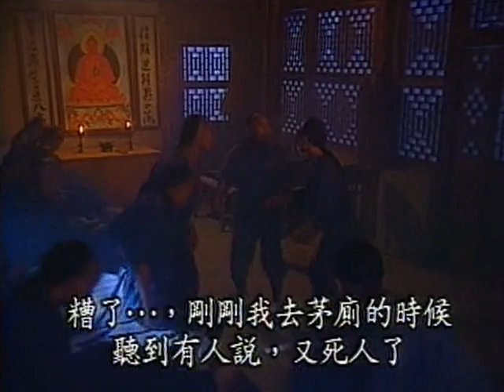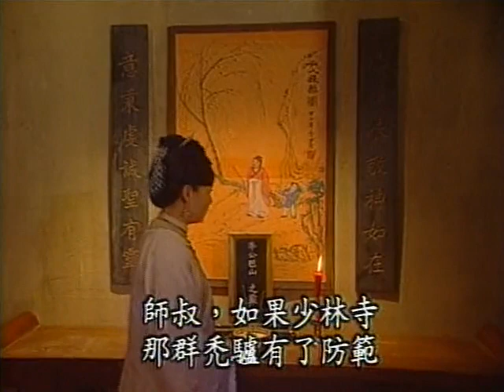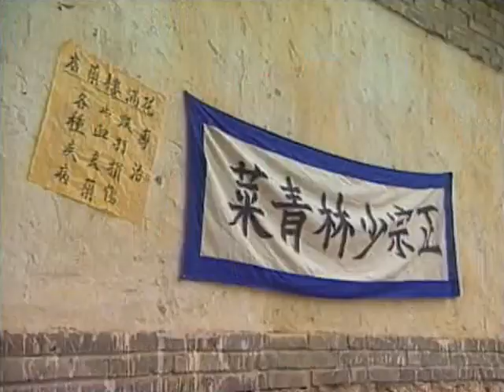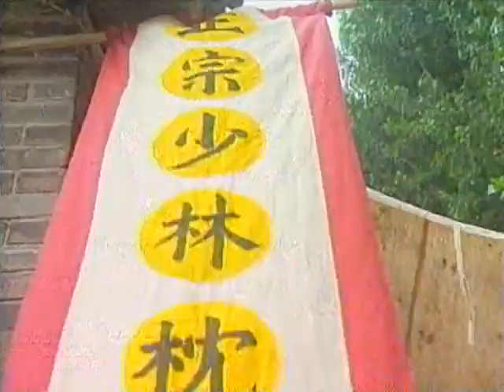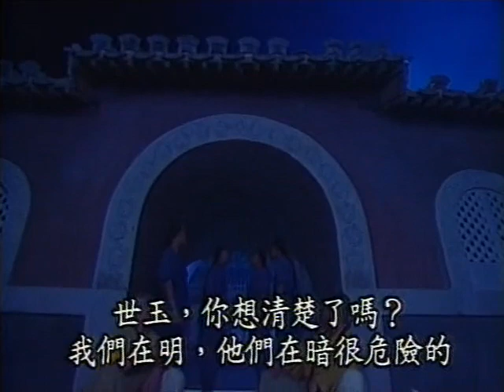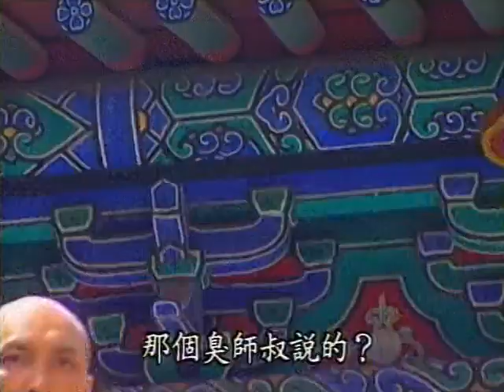少年英雄方世玉 Young Master Of Shaolin 1999 EP23 国语